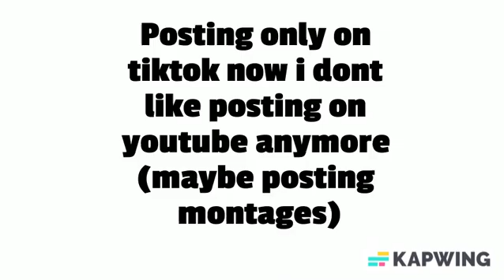Please watch this (Maybe posting montages tho)